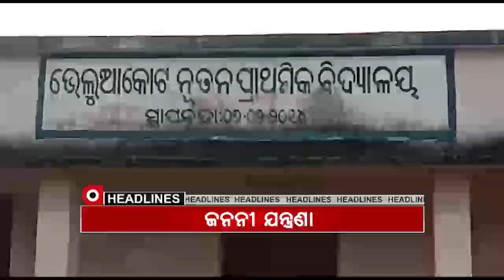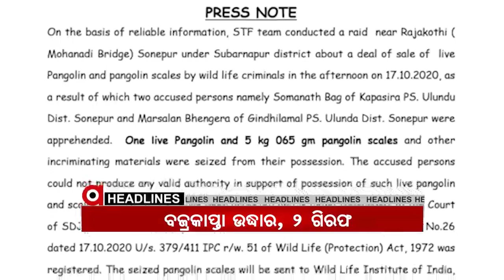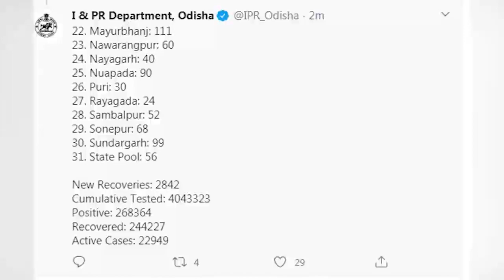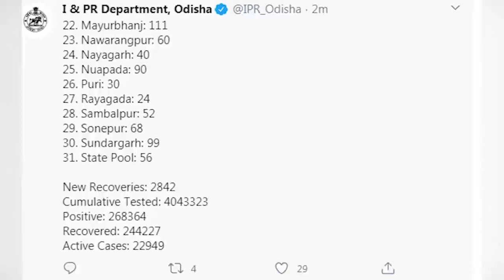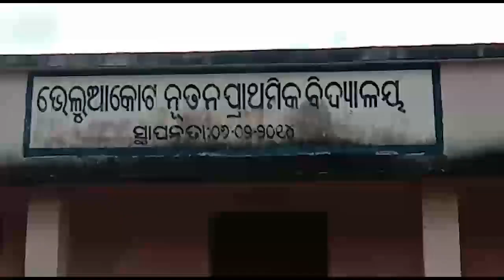Argus Update News 11 AM